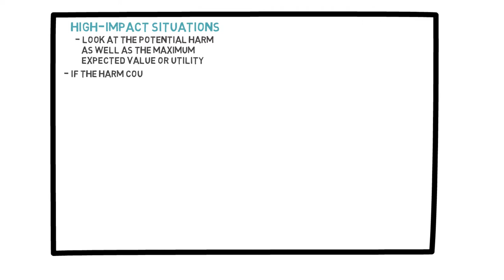Lecture 36: High Impact Rare Events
This video discusses high-impact, rare events and the importance of considering long term risk in addition to short term gain. We want to look at strategies that can help us decrease our exposure to negative events and increase our exposure to positive ones.

Section 10: High-Impact Decisions and Events (2/4)

This is the 36th of a total of 40 short videos, which are divided into 11 sections.

A course to learn the basic concepts and tools to help us make better decisions under uncertainty, take calculated risks, and reduce the stress and regrets that often come with decision making.